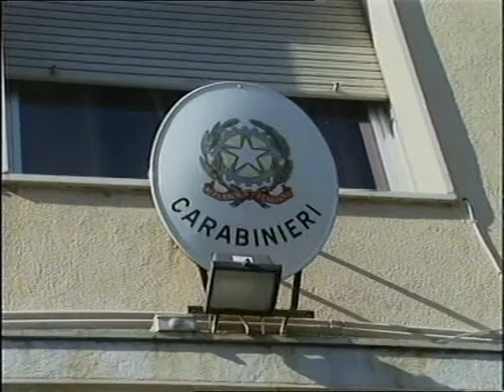CARABINIERI CONTROLLO STRAORDINARIO IN PROVINCIA, 7 ARRESTI